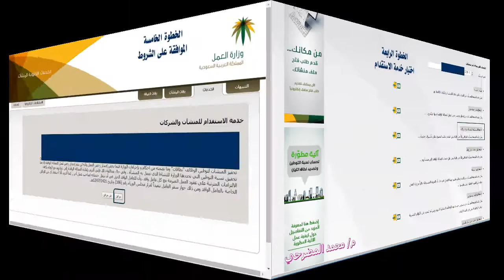طلب تاشيرات من مكتب العمل طلب رصيد توسع في النشاط